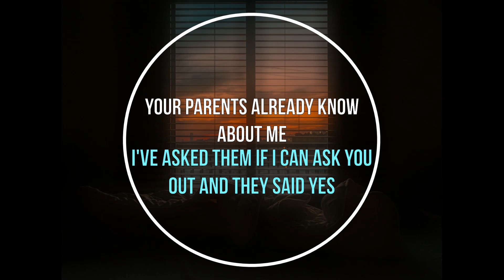Your bully shows up at your family home to take care of you (Male bully x Listener) (M4A)